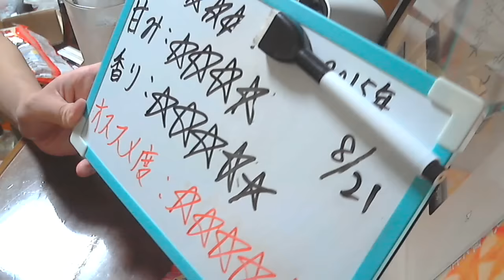酒好きな新潟人の飲酒動画 part949 キリン 秋味2015 【生ビール】